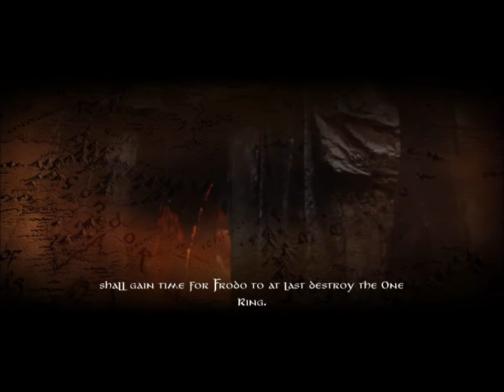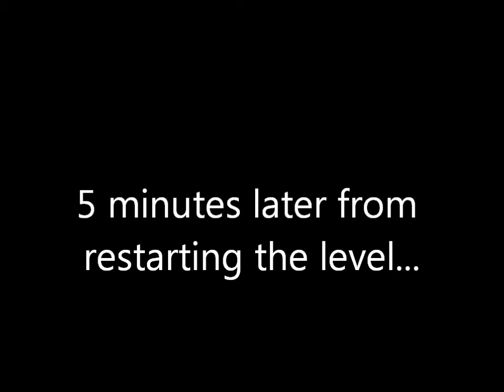Lord of the Rings: Conquest | War of the Ring Ep.10 | The Black Gate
The armies of men now gather at the Black Gate to distract the Dark Lord Sauron from Frodo the ring bearer. Can they hold his attention for long enough or will they be crushed beneath the army of Orcs and Goblins Sauron sends?